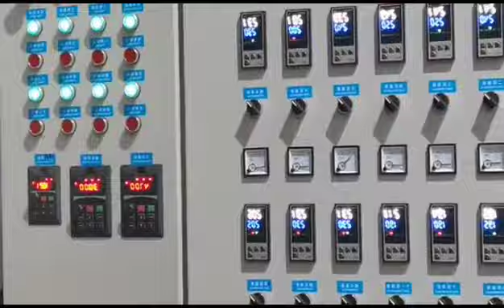【HOT】plasticrecyclingmachine plasticgranulator plasticpelletizer ,PE films recycling Machine